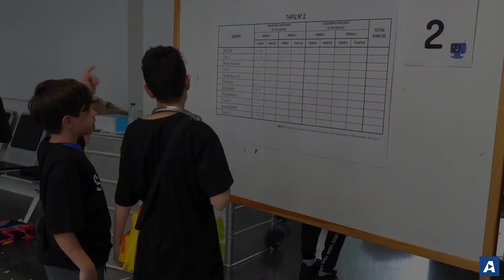Los robots toman la Escuela de Ingeniería Industrial de Vigo